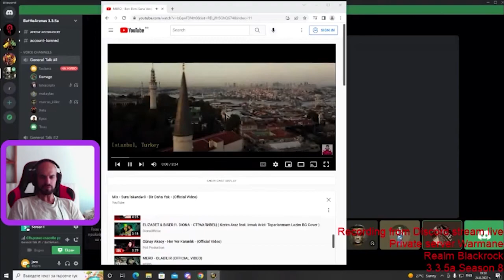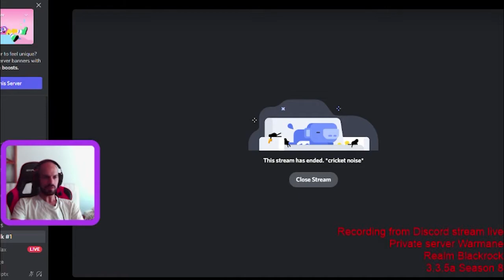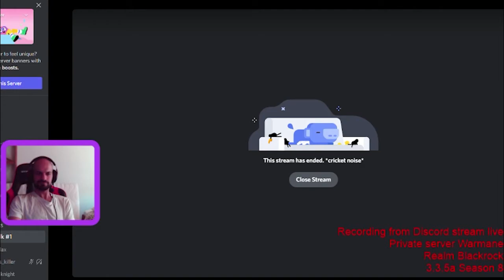2V2 WOTLK arena analyzing, Rogue then Disc Priest (mostly focusing positioning and order of spells)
We focused positioning on this video but its not all we will try to go for a full guide on positioning in arena 2v2 as a healer, melee dps or caster.

Share it if you like these type of videos.

You can track my twitch channel too known as ''Pofak_gaming''